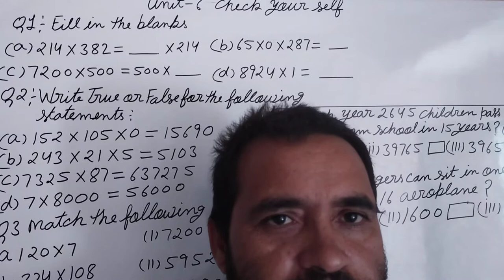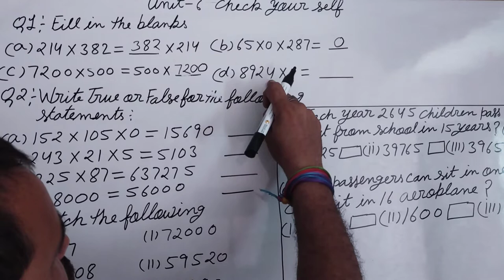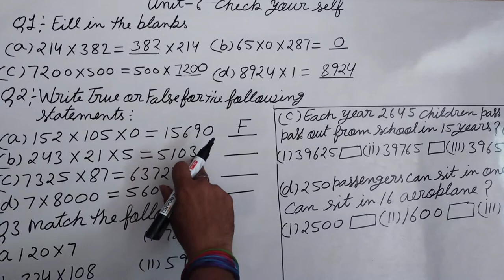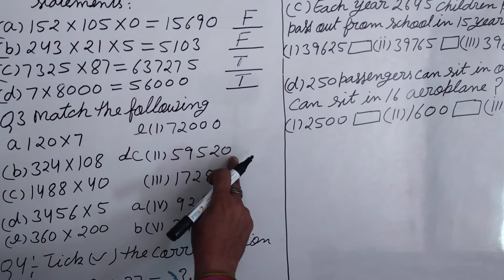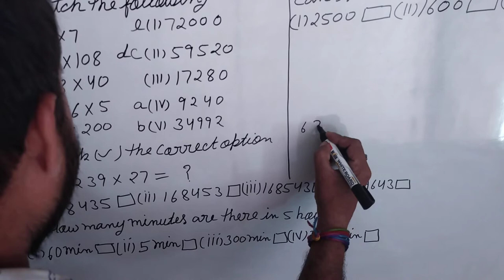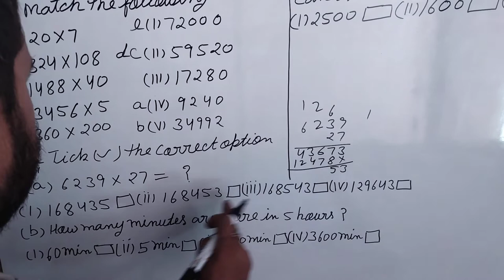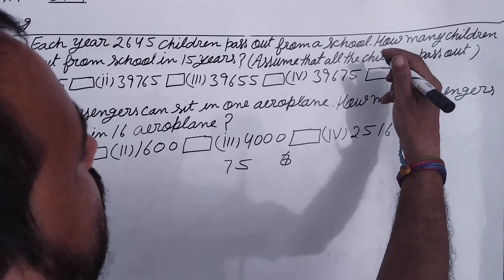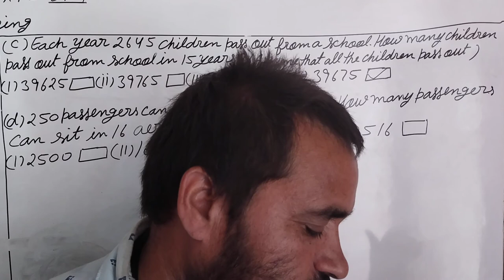June 24, 2022